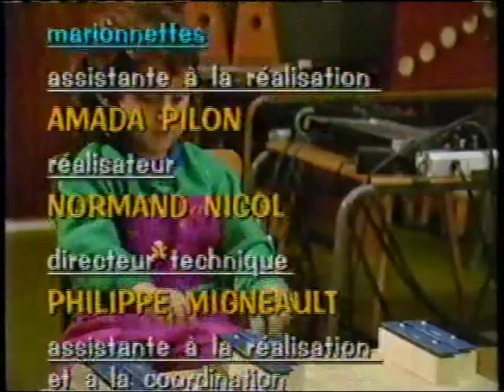Passe Partout: épisode 4e génération 3 (1990)